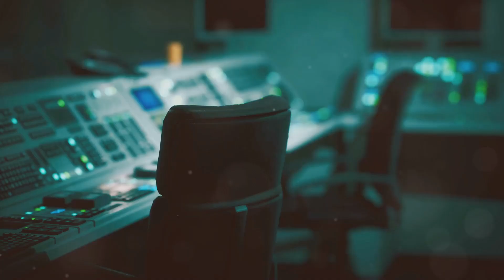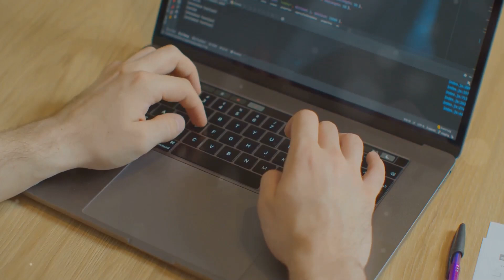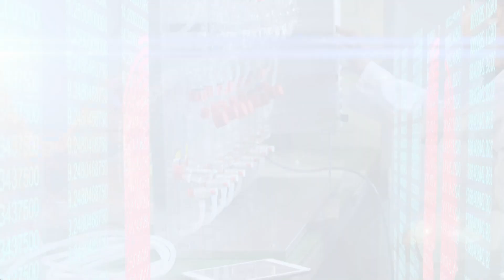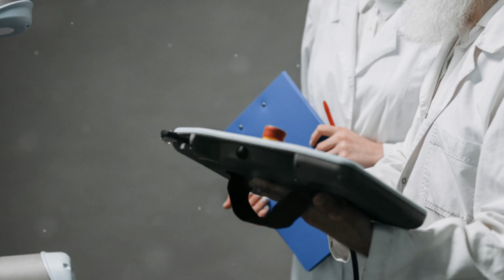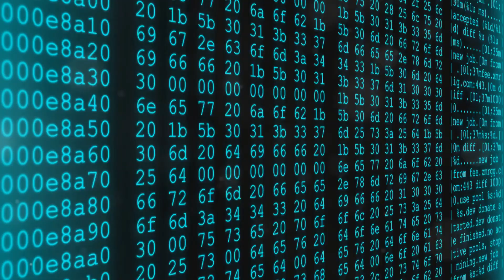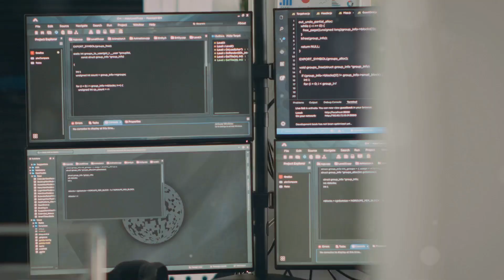AI is More Insane Than We Thought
Discover the jaw-dropping reality of AI's advancements beyond data crunching - it's now composing music and mimicking human voices flawlessly! Join us on this journey to explore just how insane AI has become.